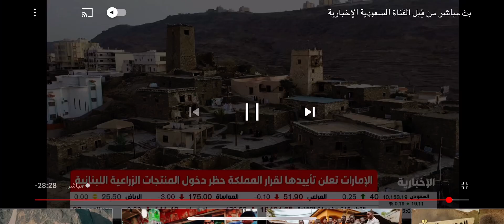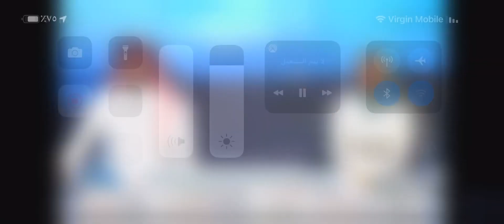فطوركم_يوصلكم رمضان_امان المدينة_المنورة الاخبارية_مباشر